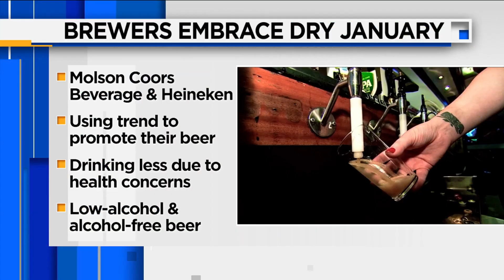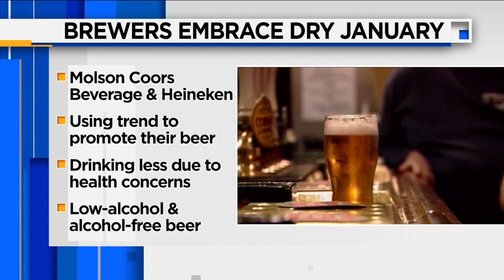Money Matters 01/03/2020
Checking on MONEY MATTERS this morning, Brewers are embracing the "Dry January" trend,  And, the F-D-A is warning parents not to use over-the-counter baby medicine. Jane King joins us LIVE from the NASDAQ - with those stories and more in this morning's Money Matters Report.